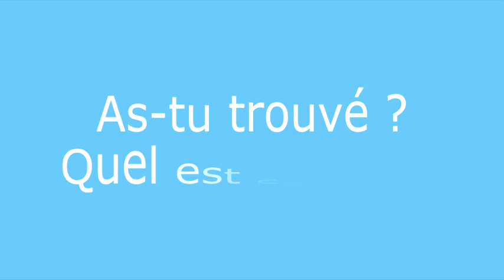Énigme 4 - Vocabulaire mystère - reponse